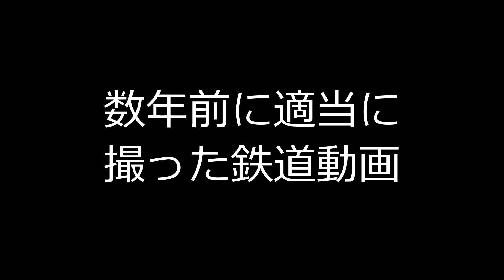数年前に適当に撮った鉄道動画